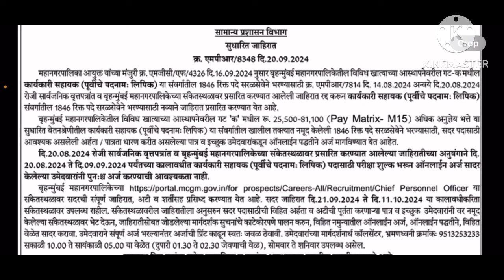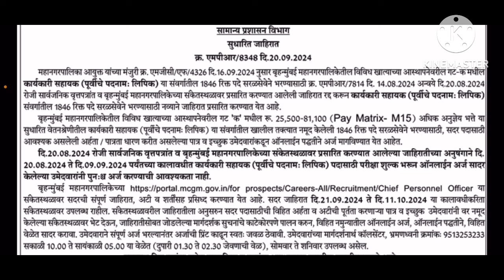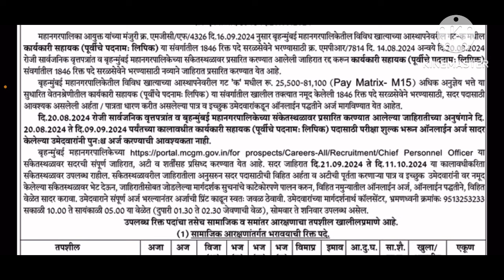आनंदाची बातमी ।शिक्षकेत्तर कर्मचारी भरतीची जाहिरात । १८४६ पदासाठी मोठी जाहिरात । सरकारी नोकरीची संधी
video about...
shikshak bharti
tet update
Teacher vacancy

  Shikshakbhartiofficiall
Shikshak
Pavitra portal update
Tet exam
TAIT exam
Shikshak Bharti
Shikshak update
Tet update
New updates
Shikhak update
Shikhak update
Shikshak bharti 2024
Teacher vacancy